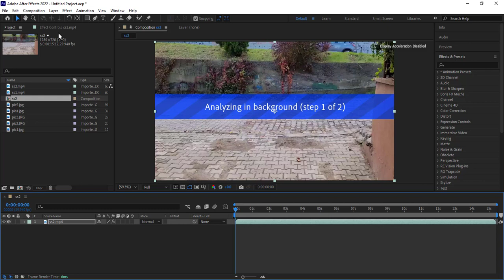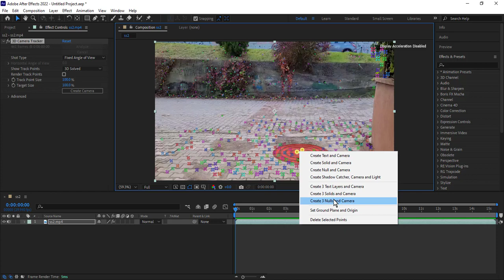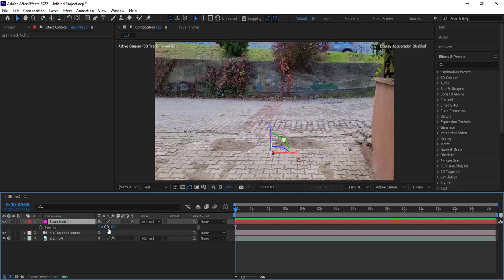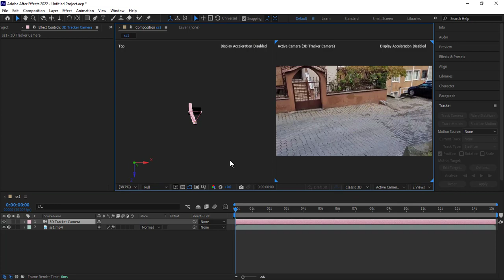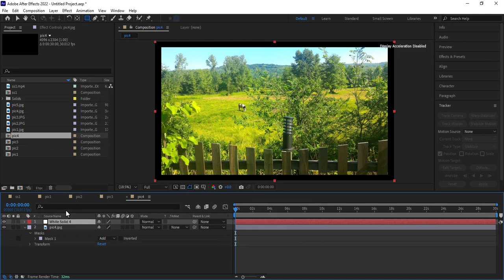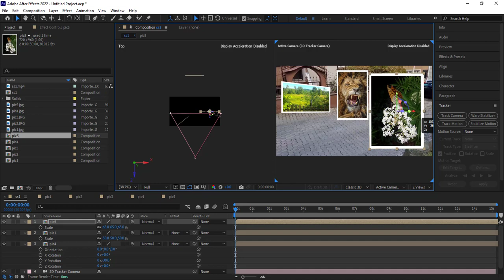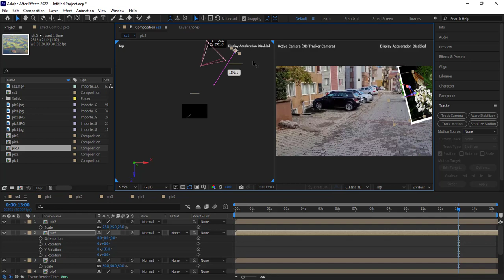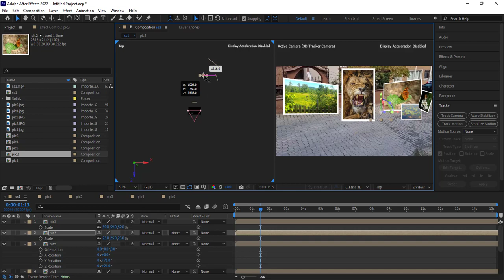آموزش افترافکت جلسه 60: آموزش ترک کردن ویدیو با دوربین در افترافکت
آموزش
set ground plane and origin
Track Camera
3D Camera Tracker
در افترافکت